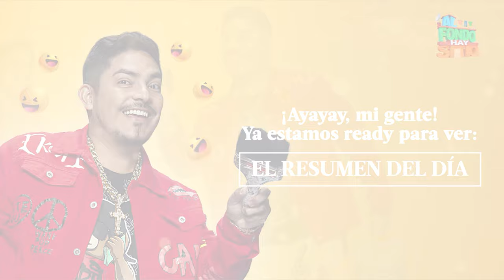AL FONDO HAY SITIO 10 | Resumen del día (16/11/23) | América Televisión